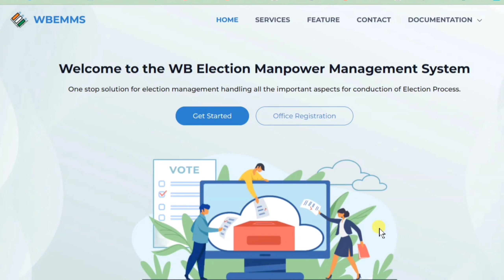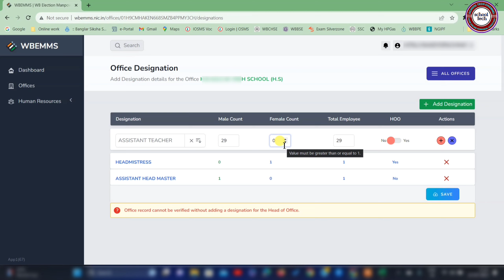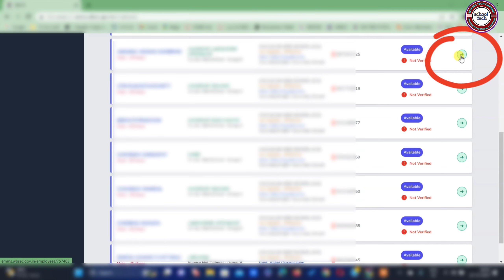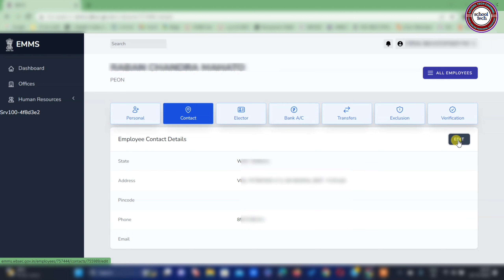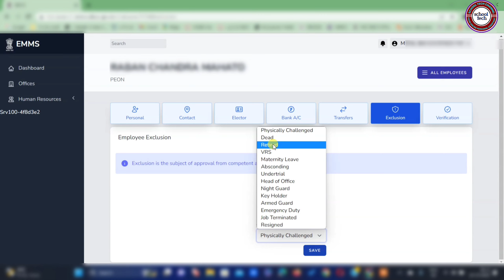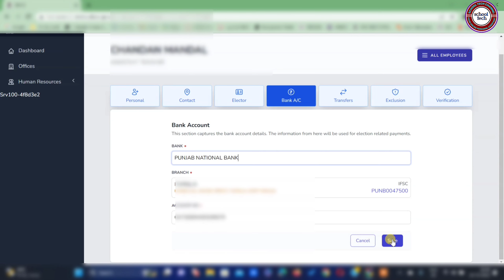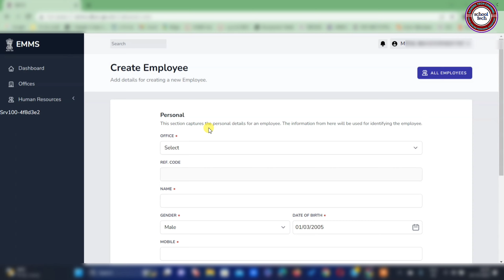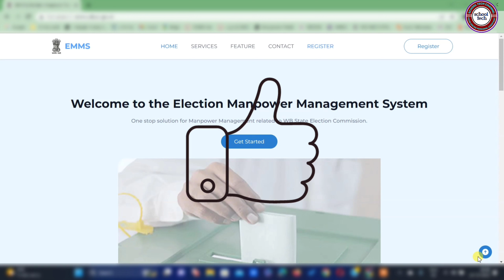EMMS Portal || EMMS Portal Log in || Polling Personnel Data Entry, Edit, Exclusion and Transfer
Polling Personnel Data Entry, Edit, Exclusion and Transfer. Exclusion of retired, resigned staff. Physically challenged staff can get relaxation from election duty. Female Staff enjoying maternity leave can also get relaxation from election duty.
Full tutorial about polling Personnel data entry.
How to register in EMMS Portal for polling Personnel data entry?
Polling Personnel Data entry in website for Parliamentary Election 2024.

Welcome to the Election Manpower Management System.
Election Urgent || Parliamentary Election 2024. || PP1 and PP2 দুয়ারে election. PP1 and PP2 excel format fill up.
PP2 form fill up 2024.

Panchayat vote 2023. PP1, PP2 form submission last date 02/03/2023
polling personnel, polling personnel entry, online polling personnel entry, polling personnel entry system, centers for disease control and prevention, polling personnel management, polling personnel in panchayat elections, polling person name entry online, transfer out and in, uploading polling personnel data, polling personnel duty in panchayat elections, polling personnel management system, polling personnel information format, pp1 and pp2 excel format fill up
How to Know Your Voter ID || Voter Serial Number Search || Voter Serial Number || PP1 and PP2
How to know your voter id details
Voter serial number search
Voter Part number search.
parliamentary election 2024.
voter serial number search wb